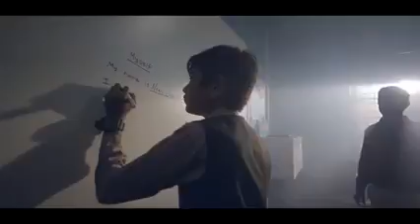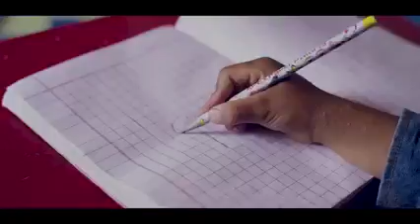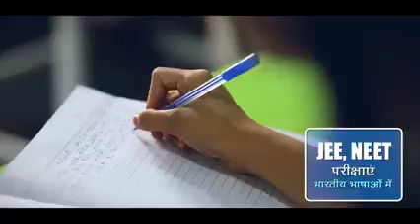2yearsofNEP: Watch the film that talks about a host of new initiatives launched today in Delhi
2yearsofNEP: Watch the film that talks about a host of new initiatives launched today, on the 2nd Anniversary of NEP2020, held at Dr. Ambedkar International Centre in New Delhi.